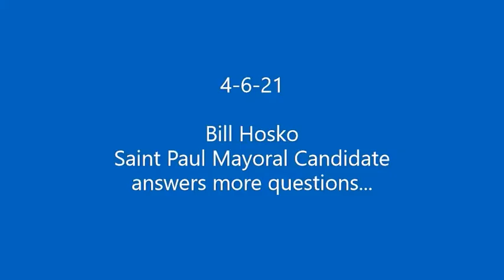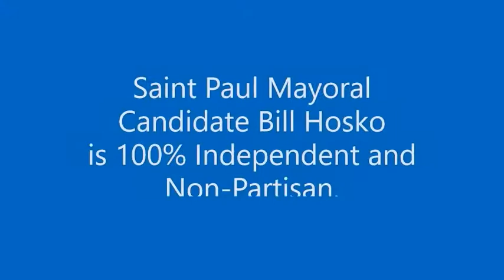#2 Saint Paul mayoral candidate Bill Hosko answers questions...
April 7, 2021... Day-41 of Bill's door-knocking this big, beautiful city.  Only 208 days to go!   Here, Bill answers emailed questions about Police funding, the need for a comprehensive Crime Map of Saint Paul, Public Transit security, Individual Property Assessments and turning Union Depot into a 'True Success'...

All, a start towards our Placing Saint Paul back upon a higher track again...